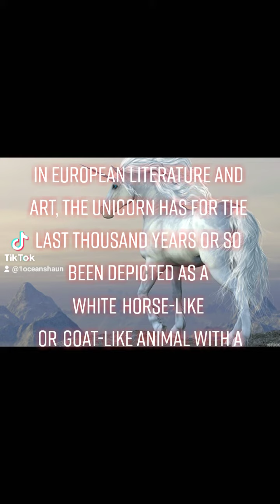mythology creatures unicorns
The unicorn is a legendary creature that has been described since antiquity as a beast with a single large, pointed, spiraling horn projecting from its forehead.

The gentle and pensive maiden has the power to tame the unicorn, fresco by Domenichino, c. 1604–05 (Palazzo Farnese, Rome)

In European literature and art, the unicorn has for the last thousand years or so been depicted as a white horse-like or goat-like animal with a long straight horn with spiralling grooves, cloven hooves, and sometimes a goat's beard. In the Middle Ages and Renaissance, it was commonly described as an extremely wild woodland creature, a symbol of purity and grace, which could be captured only by a virgin. In the encyclopedias, its horn was said to have the power to render poisoned water potable and to heal sickness. In medieval and Renaissance times, the tusk of the narwhal was sometimes sold as a unicorn horn.

A bovine type of unicorn is thought by some scholars to have been depicted in seals of the Bronze Age Indus Valley Civilization, the interpretation remaining controversial. An equine form of the unicorn was mentioned by the ancient Greeks in accounts of natural history by various writers, including Ctesias, Strabo, Pliny the Younger, Aelian[2] and Cosmas Indicopleustes.[3] The Bible also describes an animal, the re'em, which some translations render as unicorn.[2]

The unicorn continues to hold a place in popular culture. It is often used as a symbol of fantasy or rarity.